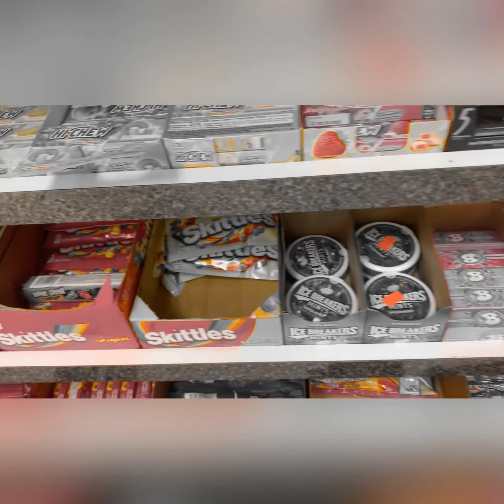Antagonist OOZE - Hiccups (Mask mouth EP)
Track 3 From The “Mask Mouth Ep “ 👺